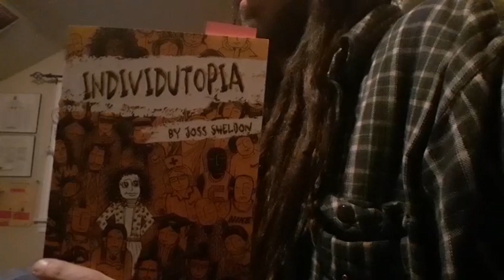Mental Health | Regret and Retrospection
Just a real personal vlog. Thought about making something like this video for a while now so glad to finally have it out.

 Is this a type of video you'd like to see more of? I want to do a variety of content, so it helps to know which stuff you're liking.